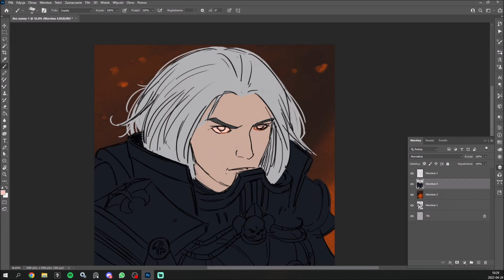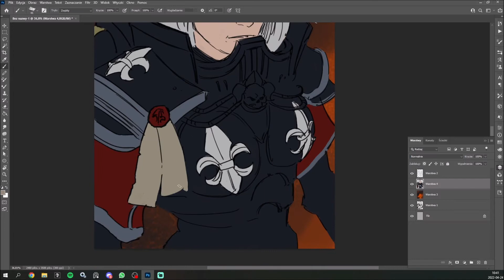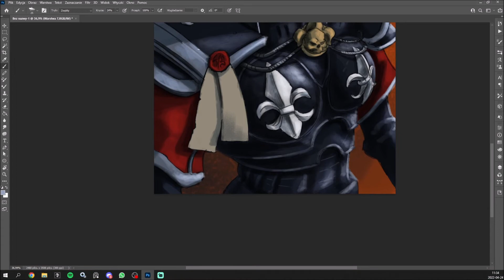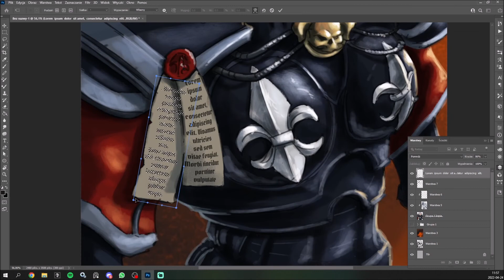Battle Sister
Siostra Bitwy, WH40k